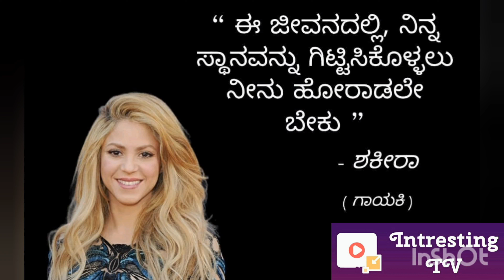9 Signs You Sell Motivational Quotes For A Living || Intresting T V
9 Signs You Sell Motivational Quotes For A Living || Intresting T V